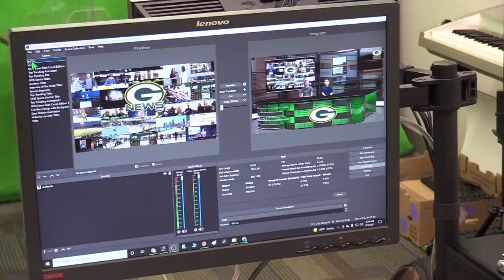S5:E2- The GMS News Show - Week of September 13th through September 17th, 2021 with Mrs. Barr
---Music Credits---
David Dean
Eva Dean
Grayson Sandman